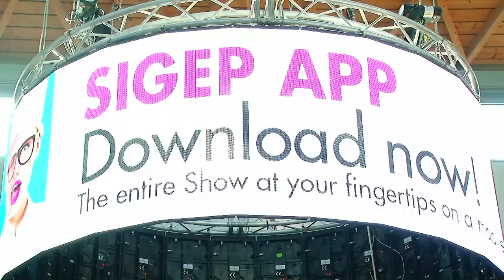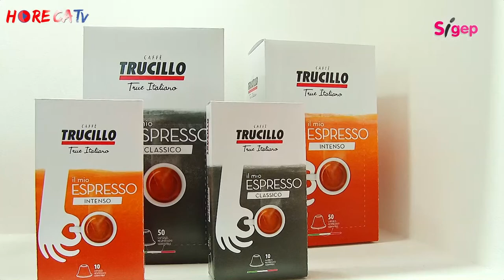HorecaTV.it SIGEP 2018 Fabio Russo intervista Antonia Truccillo di Caffè Truccillo Spa